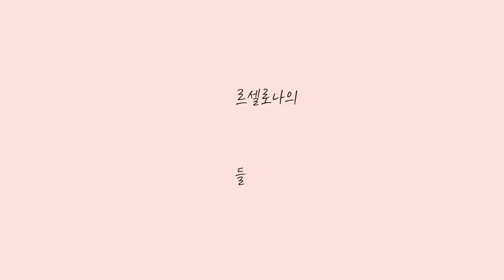스페인커피 제대로 먹어봤니? 유럽에서 아아 마시러 스타벅스 그만가라구~ 스페인 커피의 모든것!은 아니지만 대부분 설명함ㅋ│[바그녀]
오늘은 제가 저희 커뮤니티에 올렸던 '어떤 주제로 촬영할까요?'에 대한 화답이랍니다 ♥
댓글 달아 주신 모든 분들께 감사의 인사를 드리면서, 첫 번째 주제는 !
스페인커피 랍니다!!!

유럽에서 여행하시면서 스타벅스만 가셨나요?
아이스 아메리카노 마시려고 스타벅스만 가셨다면,, !
이젠 로컬 카페에서 [이렇게] 말해보세요!!!
(영상 속에서 확인하셔욧!! 헿)

또한 스페인에서 맛볼 수 있는 스페인 정취 낭낭한 커피들을 소개해드렸어요!
1. Cafe solo
2. Cafe con leche
3. Cortado
4. Cafe bombon
5. Carajillo
이름만 듣고서는 무슨 커피인지 모르시겠다구욧? 그렇담 영상 속으로 고고!

궁금하신것이나 좋은 아이디어는 언제나 댓글에 남겨주세요 ♥
감사합니다!